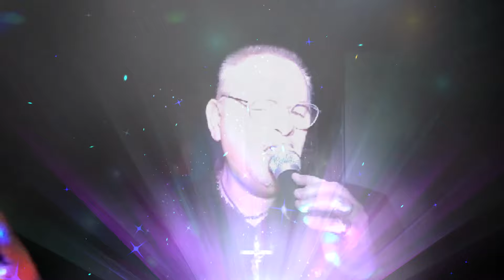Christophe - La dolce vita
Christophe - La dolce vita (Chanté par J-Louis) Karaoké fait par Tino